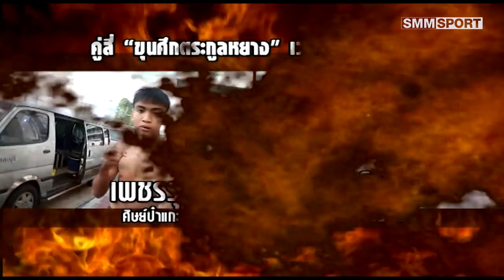คู่ 4 เพชรรุ่ง ศิษย์ป๋าแกะ - แรมโบ้น้อย แรมโบ้มวยไทย 126 ปอนด์ ขุนศึกตระกูลหยาง | 24-4-61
ผลการชั่งน้ำหนักมวยไทย ขุนศึกตระกูลหยาง เวทีลุมพินี | 24 เม.ย.61

คู่ 1 พิกัด 105 ปอนด์
บัวขาวน้อย ศิษย์ควรตั้ง ชั่งได้ 105 ปอนด์
นักรบสยาม ก.คนเขียนข่าว ชั่งได้ 107.8 ลด 2.8 ปอนด์

คู่ 2 พิกัด 102 ปอนด์
ดินระเบิด ป.บูรพา ชั่งได้ 45.7 ลด 0.7 กิโลกรัม
คมพยัคฆ์ คองคาร์เตอร์ยิม ชั่งได้ 45 กิโลกรัม

คู่ 3 พิกัด 106 ปอนด์
เมาคลี เพชรสี่หมื่น ชั่งได้ 107.2 ลด 1.2 ปอนด์
ยอดพนม ป.เพชรไข่แก้ว ชั่งได้ 107.5 ลด 1.5 ปอนด์

คู่ 4 พิกัด 124-126- ปอนด์
เพชรรุ่ง ศิษย์ป๋าแกะ ชั่งได้ 126.8 ลด 2.8 ปอนด์
แรมโบ้น้อย แรมโบ้มวยไทย ชั่งได้ 124.2 ลด 0.2 ปอนด์

คู่ค้ำ พิกัด 110-112 ปอนด์
ฟ้าประทาน เดอะบ๊อกมวยไทย ชั่งได้ 113 ลด 1 ปอนด์
มาลัยเงิน ศ.มาลัยทอง ชั่งได้ 110.4 ลด 0.4 ปอนด์

คู่รอง พิกัด 130 ปอนด์
เพชรเกรียงไกร ต.ศิลาชัย ชั่งได้ 126 ปอนด์
อภิวัฒน์ ส.สมนึก ชั่งได้ 128.4 ลด 2.4 ปอนด์

คู่เอก พิกัด 115 ปอนด์
พรพิทักษ์ ส.ท.ถนอมศรีบางปู ชั่งได้ 114.8 ขาด 0.2 ปอนด์
พรเสน่ห์ ส.ภูมิพัฒน์ ชั่งได้ 115.8 ลด 0.8 ปอนด์